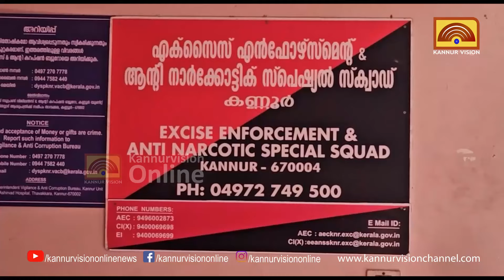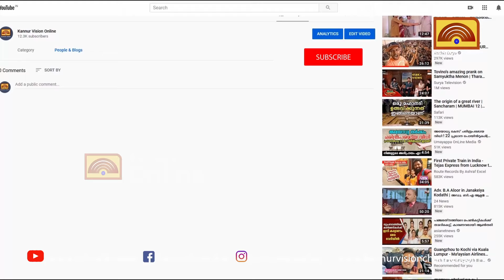കണ്ണോത്തുംചാലിൽ മയക്കുമരുന്നുമായി രണ്ട് പേർ പിടിയിൽ